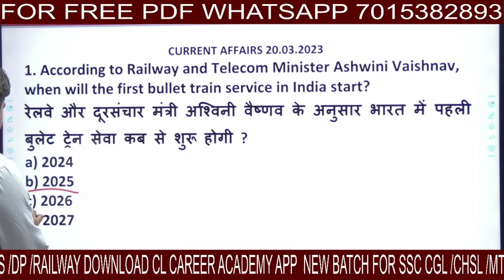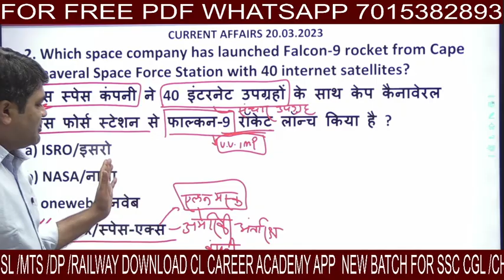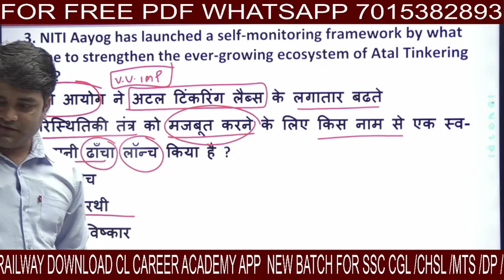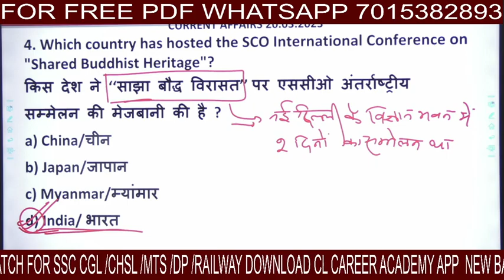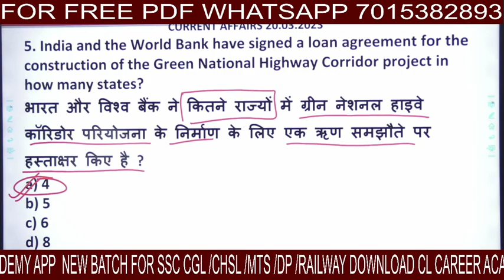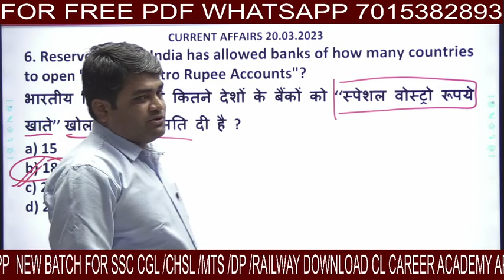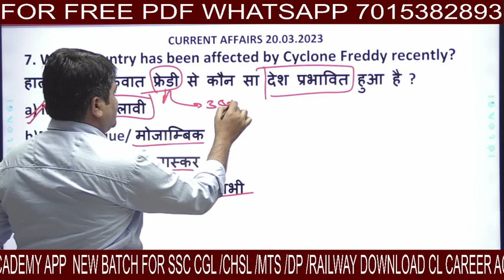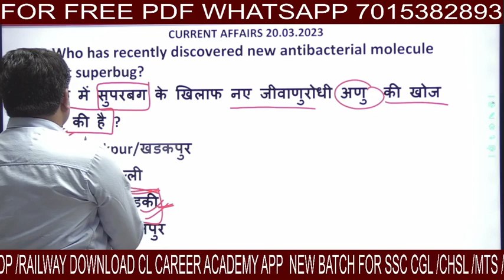20 March 2023| DAILY Current Affairs 2022 | 7: 30 a.m Daily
Welcome to C.L. CAREER ACADEMY

Tags-